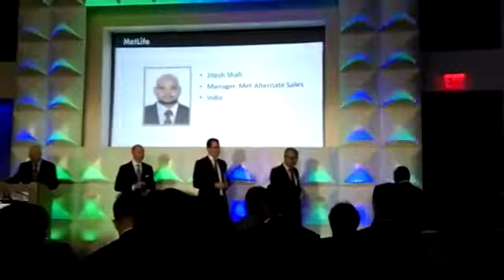Awarded Jitesh Shah by Metlife Global CEO Steve(1)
APC - Metlife New York